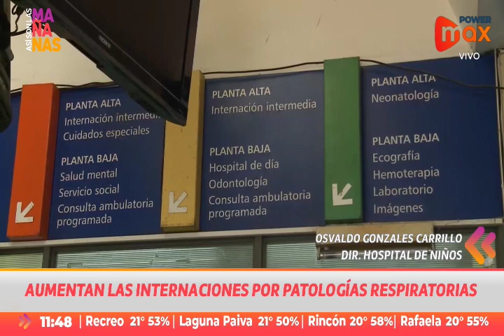Hospital de niños Santa Fe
Llegadas las primeras jornadas del año con temperaturas en descenso comienzan a incrementarse las afecciones respiratorias en los más chicos, situación que se pone de manifiesto en la guardia pediátrica del hospital de niños Orlando Alassia.
Así son las Mañanas dialogó con el doctor Osvaldo González Carrillo, director del nosocomio.
Además ,Carrillo comentó cómo evoluciona el bebé de seis meses internado,el pequeño ingresó al nosocomio a principios de abril por un persistente cuadro de fiebre y, al realizarle los estudios de rigor, confirmaron que había contraído dengue.